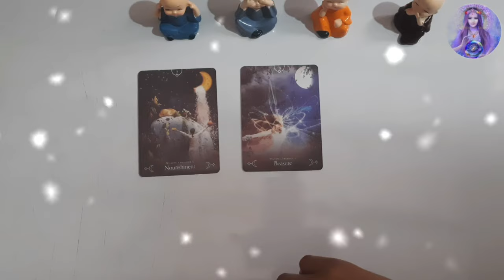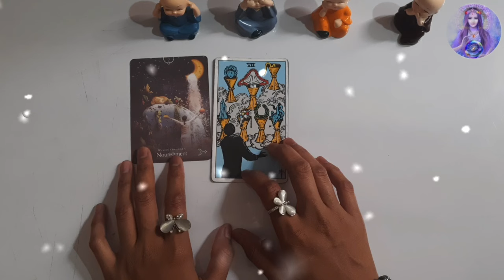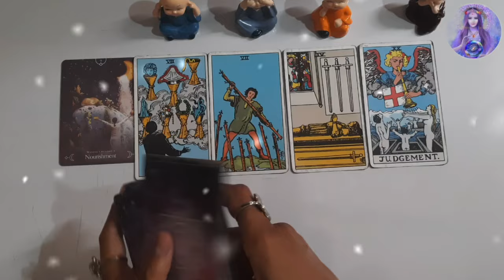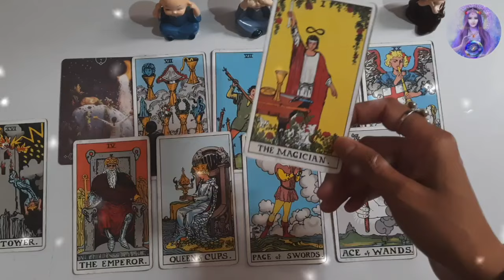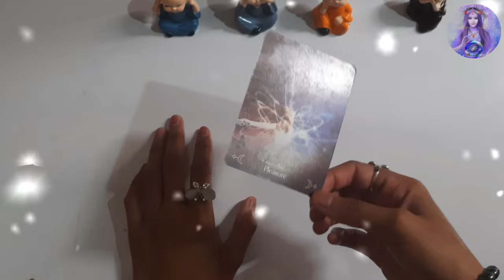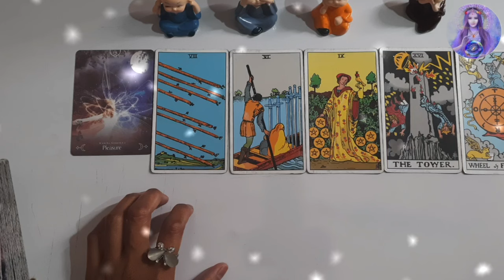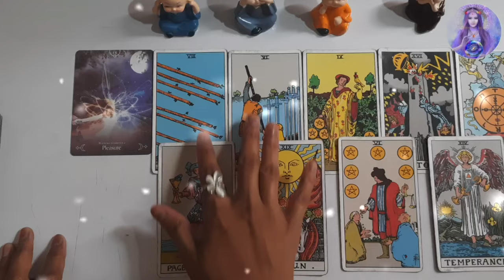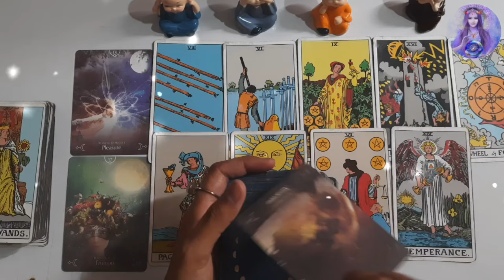|| Happiness Is Coming In Your Life || who will come in your life | apki shaddi kisse hogi tarot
|| Happiness Is Coming In Your Life || who will come in your life | apki shaddi kisse hogi tarot | who will you marry tarot card reading in hindi | apka future spouse pick a card reading hindi | apke crush ki current feelings tarot card reading | apka future husband kaise hoga pick a card reading hindi |